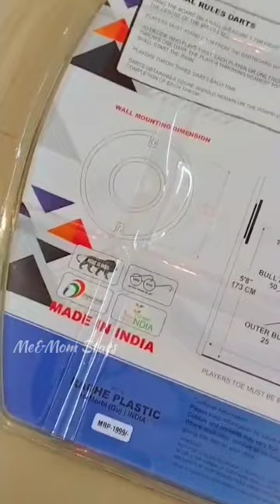Amazing Dart Board Game 🎯